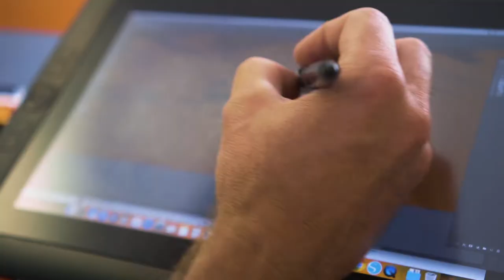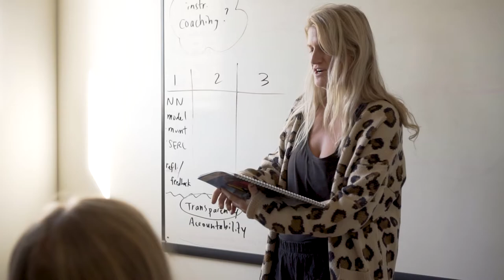Wayfinder Coworking Co-op | About The Members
We are a member-owned, cooperative workspace and community for outdoor-inspired entrepreneurs.  Based in Denver at 525 Santa Fe Drive, we seek to inspire, explore, build, share, and empower the outdoor community.

100% of our tenants are dedicated to giving back to the community by sharing their knowledge, networks, experience, and stories with members and visitors.

Denver’s newest coworking space goes beyond a shared workspace. Wayfinder Co-Op, which is dedicated to serving entrepreneurs in the outdoors industry, bills itself as the nation’s first member-run coworking community.